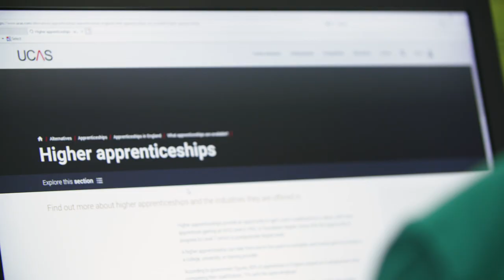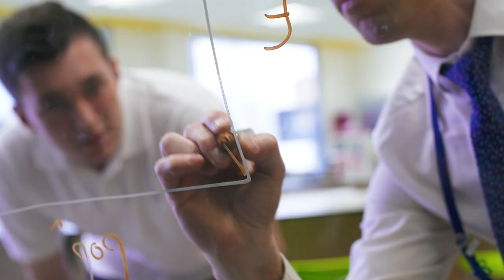Consett Academy Sixth Form Virtual Open Evening - 21st October 2020 @ 6pm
Sixth Form Open Evening 2020

Due to COVID-19, we held a Virtual Sixth Form Open Evening  as we were unable to welcome everyone into the Academy. During the event Miss Jobling and Mr Booth shared the life of the Academy Sixth Form as well as answering live questions that were submitted. In addition, a series of subject presentations were shared.

We hope you enjoy these short introductions into the many subjects that are on offer at CA Sixth Form as well as the wonderful opportunities you would experience if you choose to study with us.